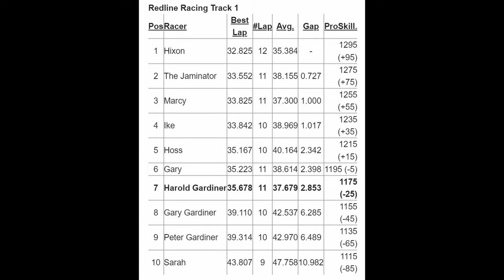202312 Go-Kart Racing - Heat 1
Our family got to race electric go-karts over the Christmas holidays at Redline Racing in Orem, UT.  It was a lot of fun.  Most of us were beginners, but a few had some prior experience.  With a vast array of skill levels and levels of aggression, it was really fun to pass or be passed.